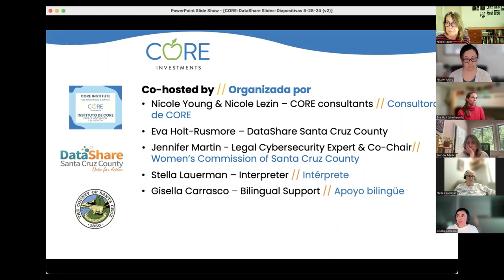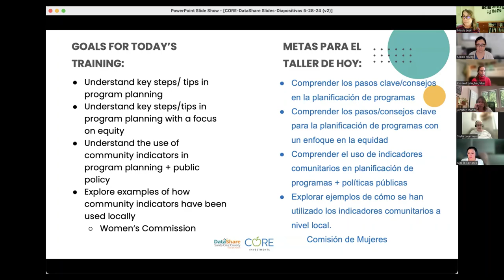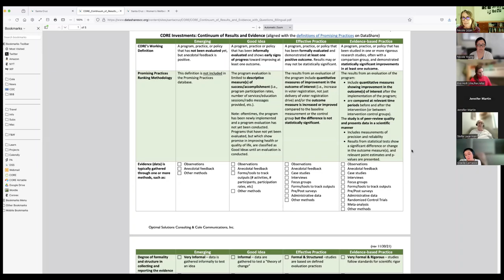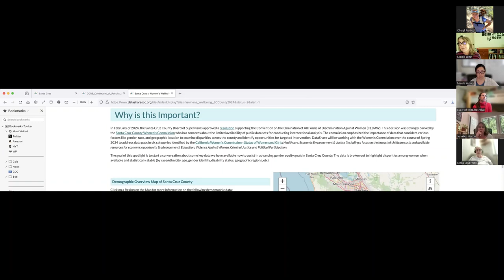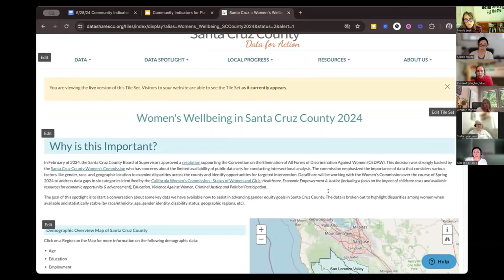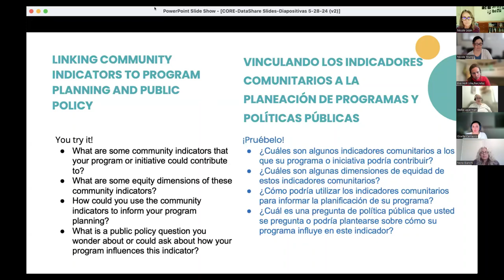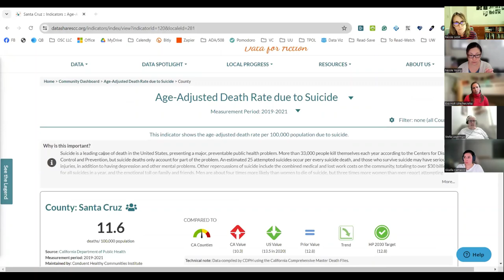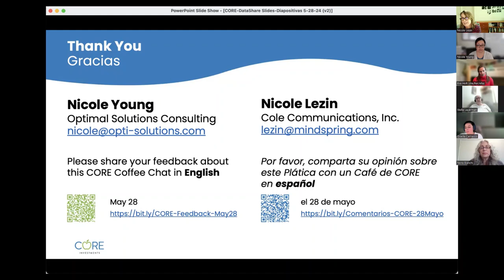Using Community Indicators for Planning & Public Policy – Practice with DataShare (05/28/2024)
Co-facilitators:  Eva Holt (DataShare Santa Cruz County), Nicole Lezin and Nicole Young (consultants to CORE), and Jennifer Martin (Santa Cruz County Women’s Commission)

Bilingual slides will be available soon on our CORE Resources

Watch this video on utilizing community-level data from DataShare for public policy, advocacy, and program planning, featuring practical insights, data analysis skills, and a case study on women's wellbeing with Santa Cruz County Women's Commission Co-Chair, Jennifer Martin.

[0:00] Welcome, CORE Overview